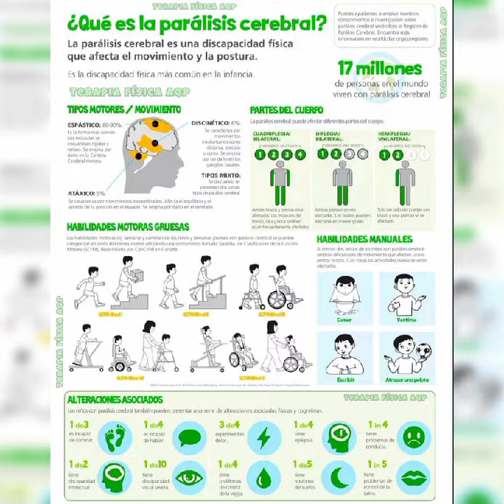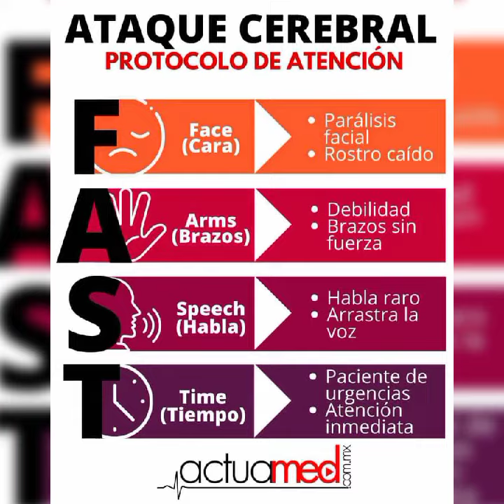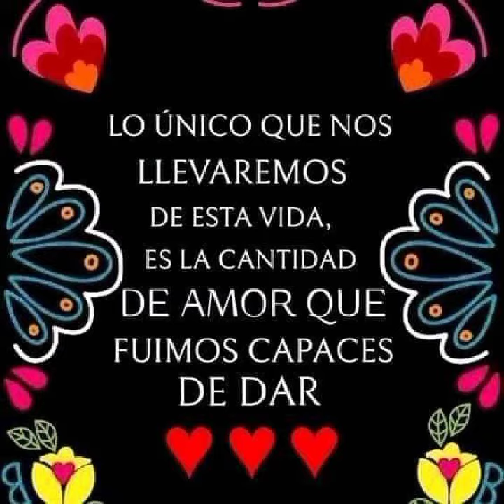parálisis cerebral 💚💚💚 A.c.P.c.D.U